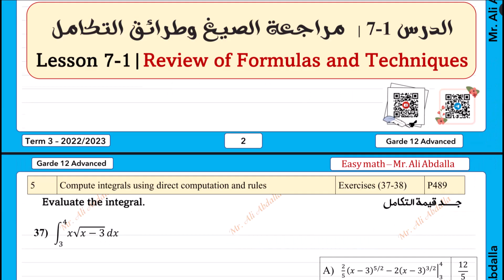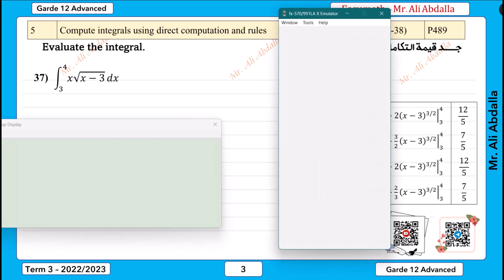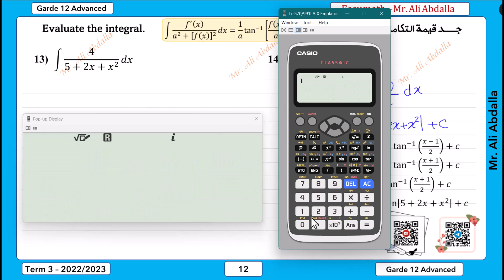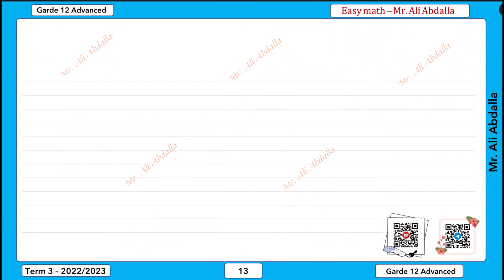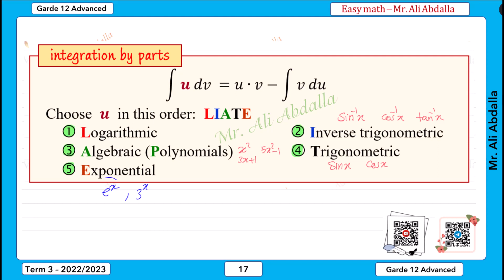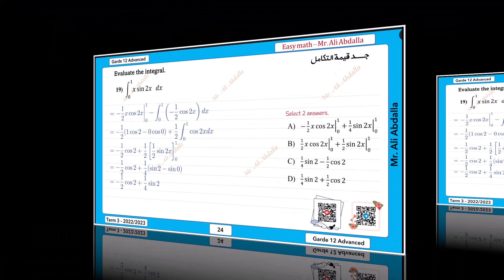EoT3 Grade 12 Adv T3 Part 4 الجزء الرابع من هيكل الفصل الدراسي الثالث 12 متقدم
يمكنكم دعم القناة من خلال التبرع باستخدام هذا الرابط